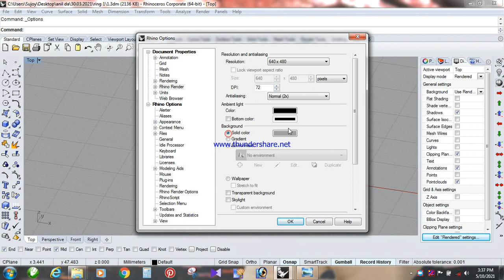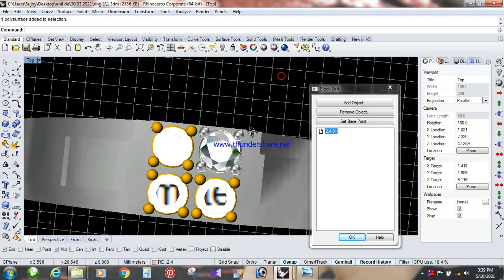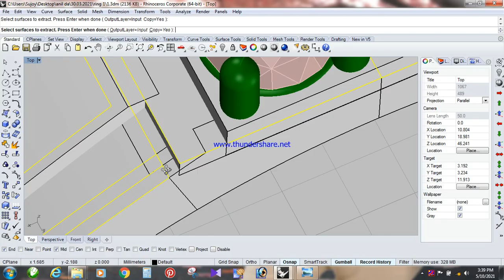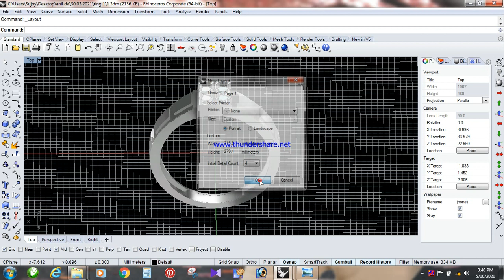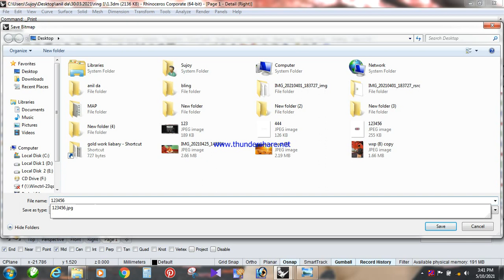how to create Rendering photo with rhino 5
In this video we will learn to create Rendering photo with rhino 5